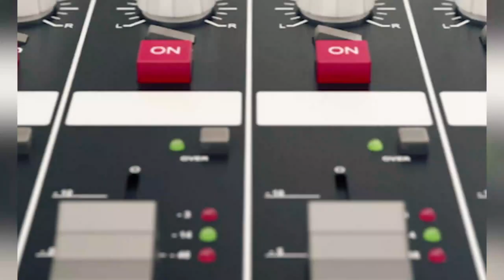The Truth About How Landlords Increase The Value Of Their Properties | EP 524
The value and marketability of your rental property can be improved, and maybe even that dream tenant can be found. You don't have to spend a lot either. No matter where a property is located, what the local market is like, or what the average rent is, you can rent it.

Welcome to The Private Property Podcast. On this episode, we’re taking a look at a few simple changes, even the most stagnant rental property can be improved upon.